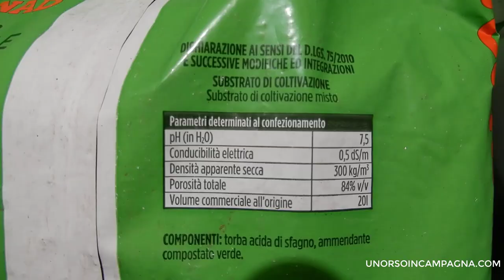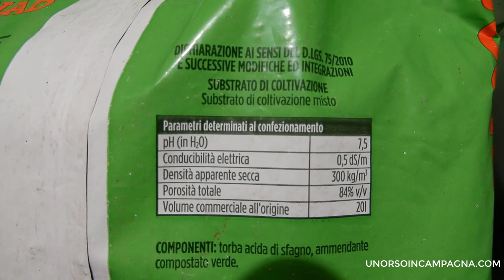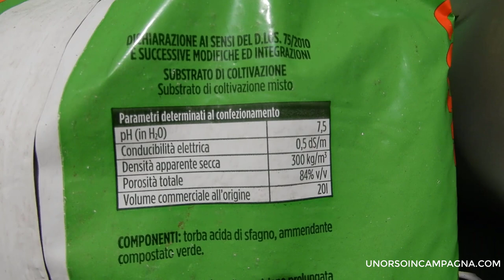Come fare le piantine per l'orto. Tutto sul SEMENZAIO: quale terriccio, alveoli, acqua e temperatura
Partendo da zero, vi parlo di tutto ciò che occorre per fare un semenzaio fai da te in casa. Ovvero: quale terriccio, alveoli, acqua e temperatura.